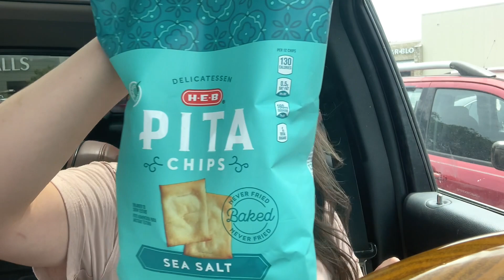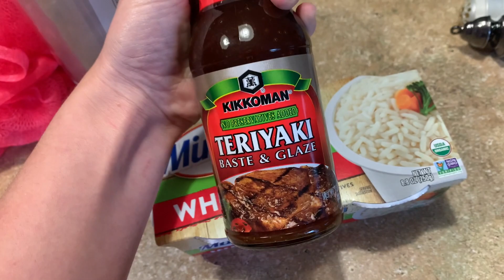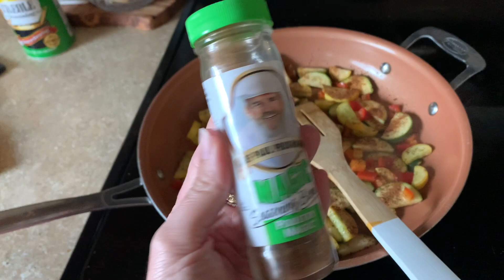MONDAY MEAL PREP, HEALTHY DINNER & EASY SNACK IDEAS!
This sheet pan jambalaya recipe is TO DIE FOR, literally! Also, if you need a new meal prep idea, this easy teriyaki chicken & veggie meal is delicious but also so versatile! Add any sauce you want, barbecue, buffalo sauce, anything you like!

**We cooked the chicken, sausage and peppers about 7 minutes longer than the recipe suggested before we added the rice and shrimp mixture. We also let it all cook together about 5 extra minutes to make it have a little crisp!

| HERE ARE SOME WAYS I SAVE MONEY |

| MY CURRENT FAVORITES |

•MEAL PREP CONTAINERS

•FOOD SCALE

•CAST IRON GRILL PAN

•AIR FRYER

•PHONE CASE

•FITBIT BAND

•NEW PHONE MOUNT & LIGHT

Hey y’all, I’m Lauren!👋🏼 I started WW in September 2016 and lost over 60 pounds, in February 2020 I decided to quit WW and focus more on Whole Foods, nutrients and good ingredients! It will definitely be balanced with the occasional taco bell...lol! I started working with a Registered Dietitian in April 2020 and have been reverse dieting since then in order to raise the calories I eat in a day while maintaining weight. In a few months I will cut down a little on calories to lose the last few pounds from there! I live in Texas, have the best cat named Hutch, an amazing boyfriend named Morgan, I love coffee, home decor, and anything true crime. Thanks for joining me on my journey, I hope you find some ideas and motivation for your own!💕✨

I N S T A G R A M | @im_LouiseLane

P I N T E R E S T |  Louise Lane